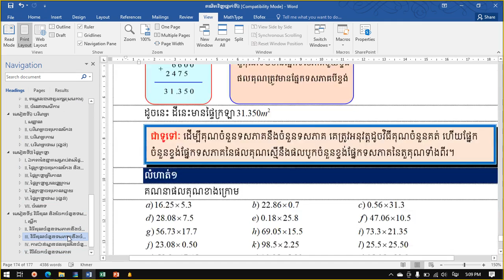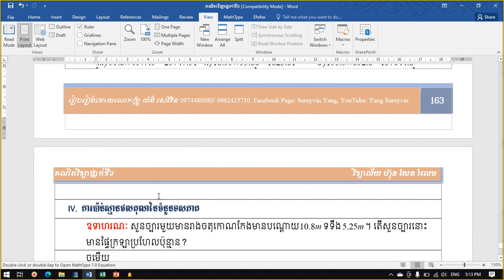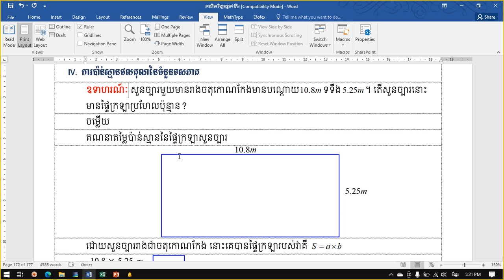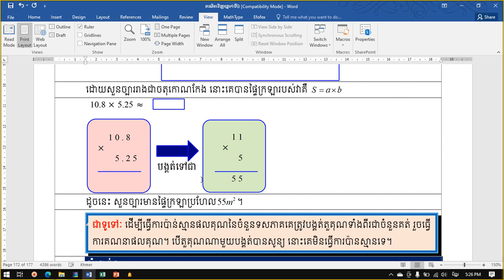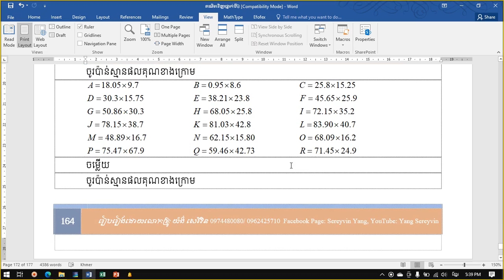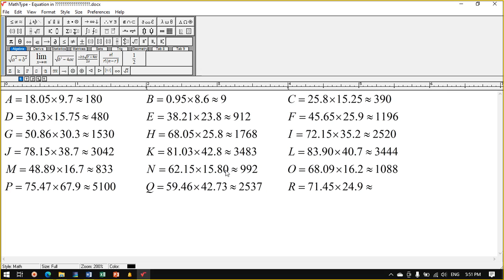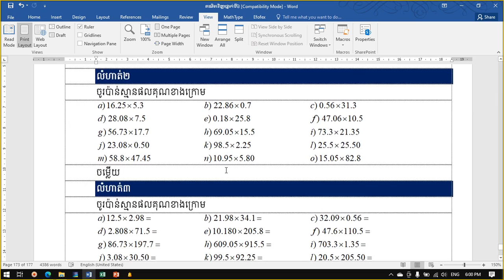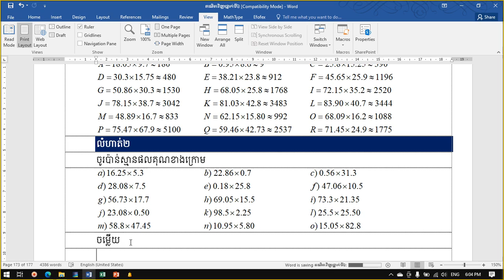១១៦. គណិតវិទ្យាថ្នាក៉ទី៦ ការប៉ាន់ស្មានផលគុណនៃចំនួនទសភាគ